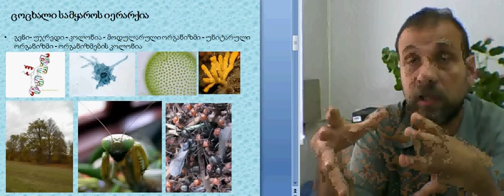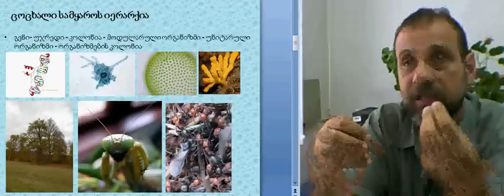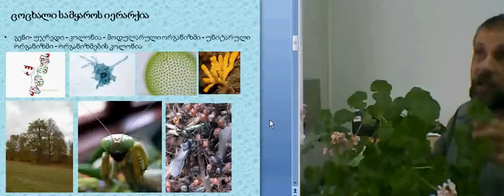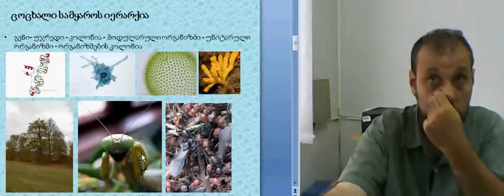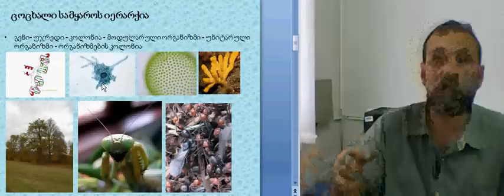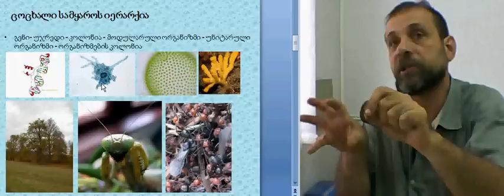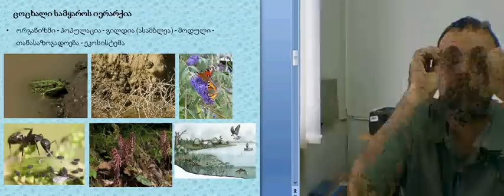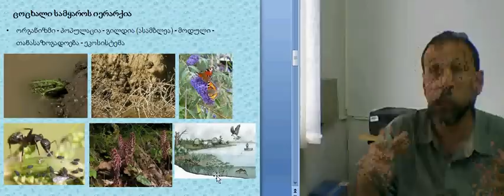დავით თარხნიშვილი_ეკოლოგია2a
ეკოლოგია, ლექცია 2, ცოცხალი სამყაროს იერარქია1, დავით თარხნიშვილი, Ilia State University, NAT ECO GEN 101